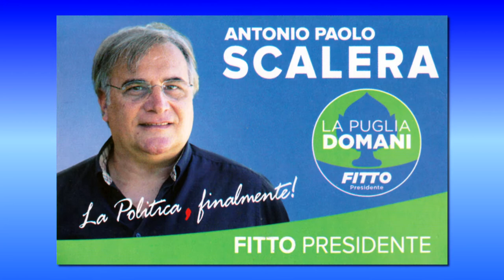LE RAGIONI DELLA SUA CANDIDATURA - A. SCALERA (LA PUGLIA DOMANI - FITTO PRESIDENTE)